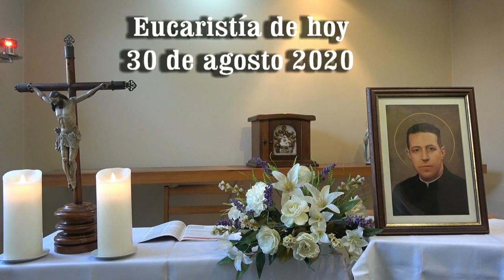EUCARISTÍA DE HOY 30 DE AGOSTO 2020